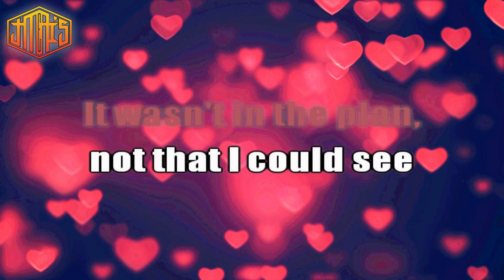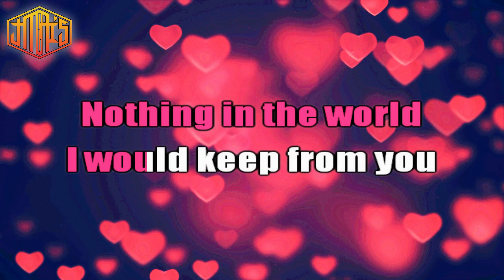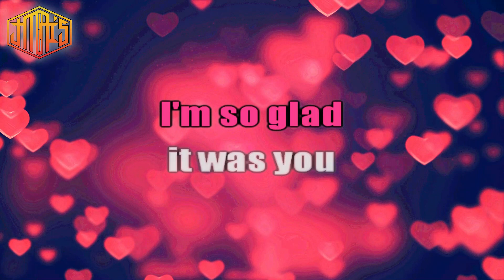Anyone At All [ Karaoke Version ] Carole King